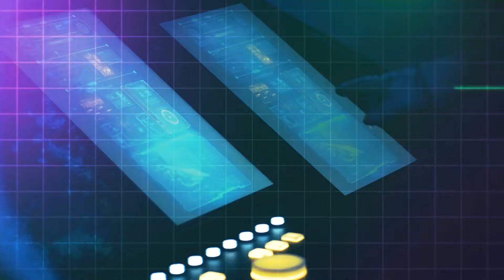DIAMOND KOBRA - Razor Hawkz feat. Chris Amott (Dark Tranquillity) | T.G. Remix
Berlin-based music producer and sound engineer Thomas Geiger who worked with international acts like  Blind Guardian, Helloween, Gotthard, Saxon  and Hammerfall -  to name a few - remixed three DIAMOND KOBRA tracks from the latest album "Return of the Starbeast" feat. Chris Amott (Dark Tranquility), Phil Soussan (Ex- Ozzy Osbourne, now Last in Line) and Joey Concepcion (ex-Sanctuary).

The songs got some extra punches and dynamics, even they already kicked hard on the album. Pure instrumental and atmospheric science-fiction Darksynth filmmusic with a Progressive Metal twist.

Distributed by Blood Blast Distribution
Available on all major streaming plattforms: